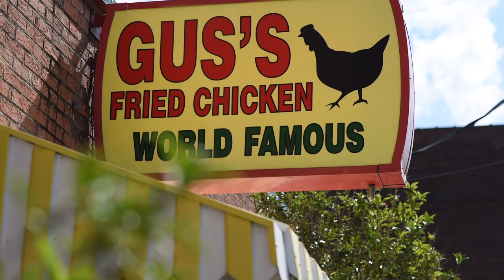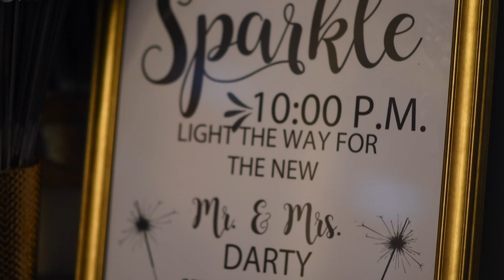Chadwick & Jessica Trailer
A quick look into a special couple's day!  Chadwick & Jessica made it a blast!